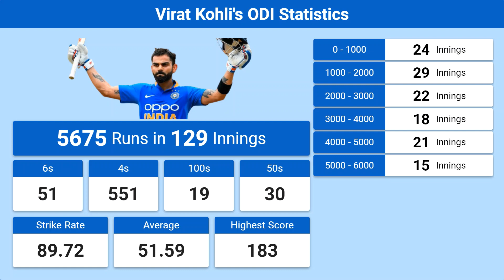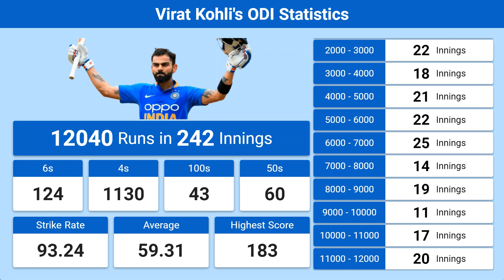Virat Kohli's ODI Batting Statistics